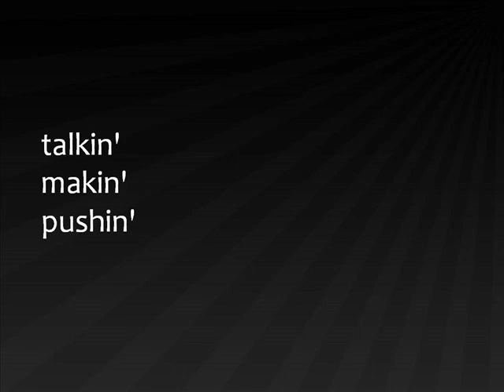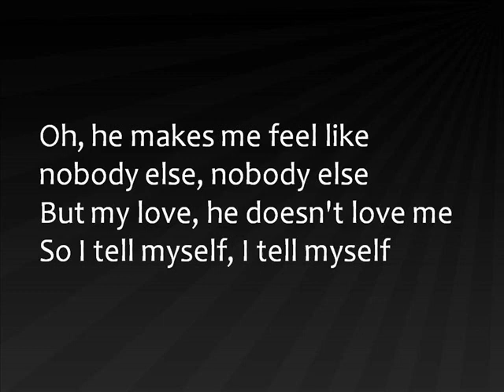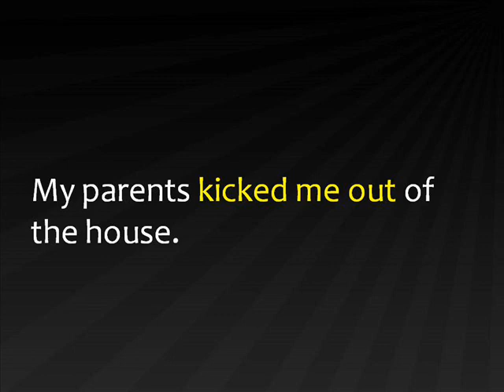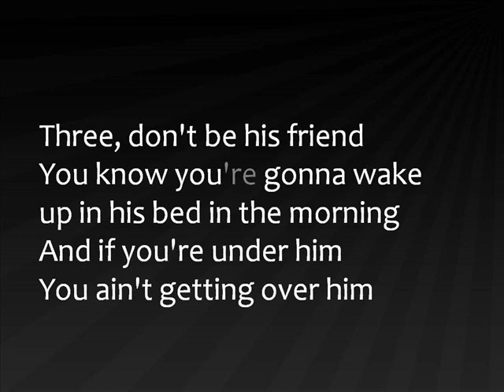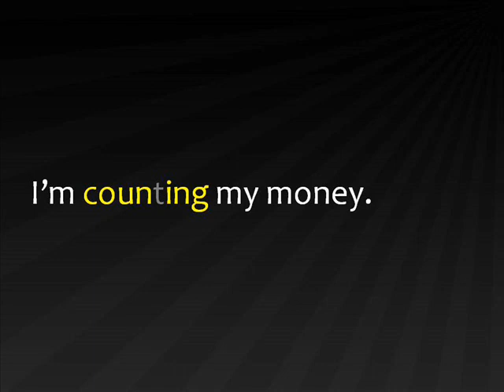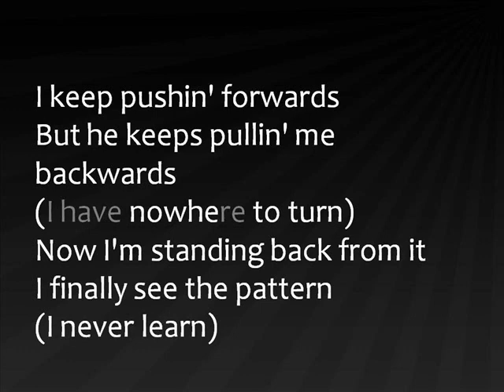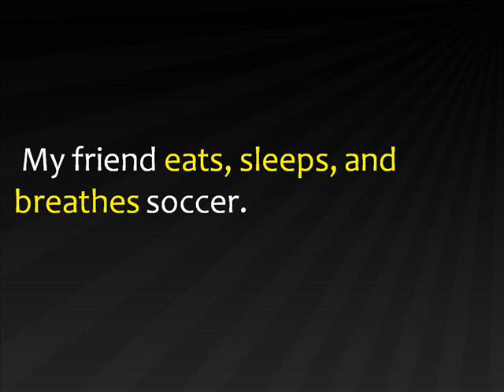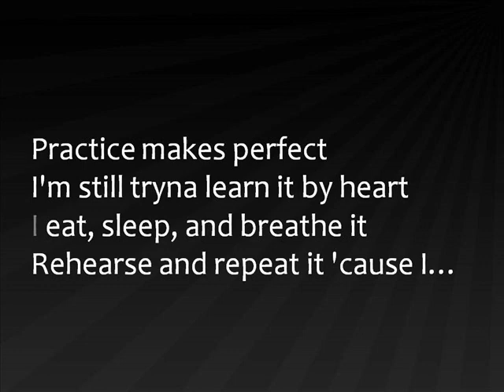Explicación de la canción "New Rules" (Dua Lipa)